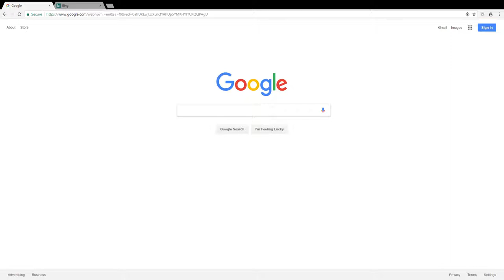Google/Bing Search Screen Recording